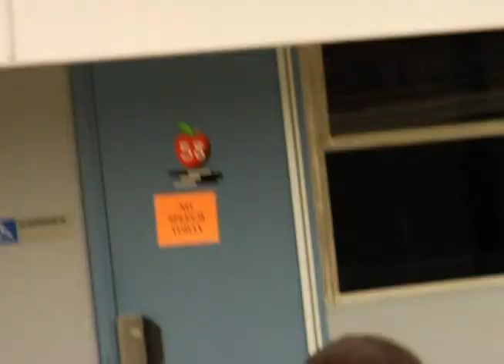Happy 37th Ronnie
Here's some footage from past Sunday Funday's as well as some throwaway footage of Ronnie that I put together for his 37th birthday. Happy Birthday Big Ron!

Main Filmer: Aaron Brown
Editor: Aaron Brown